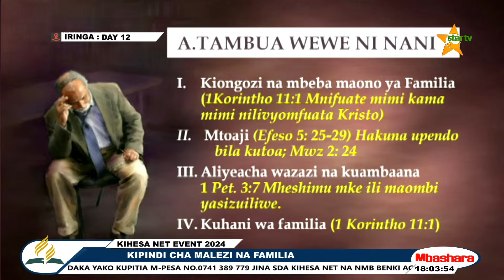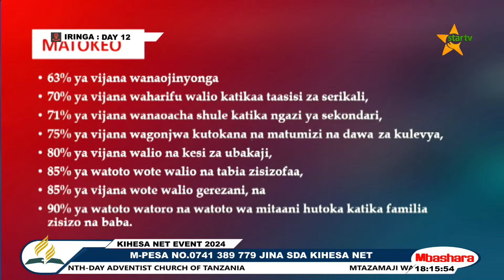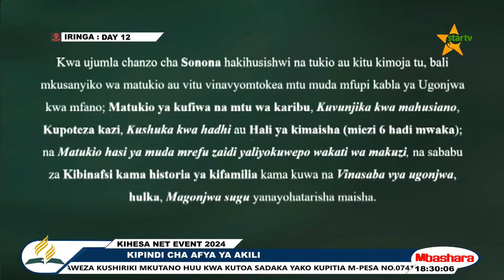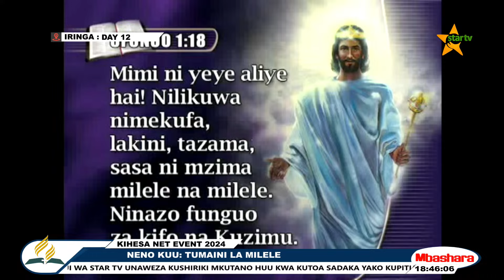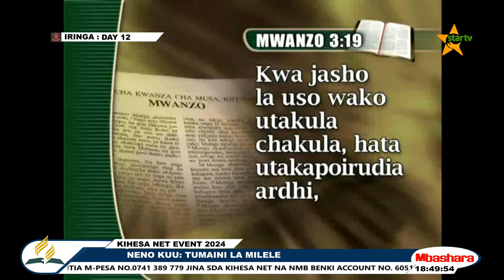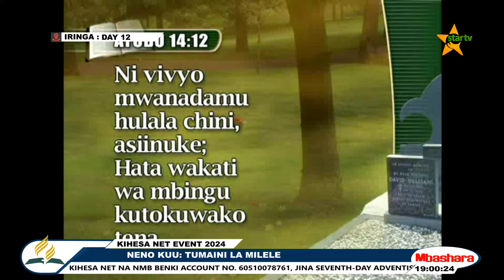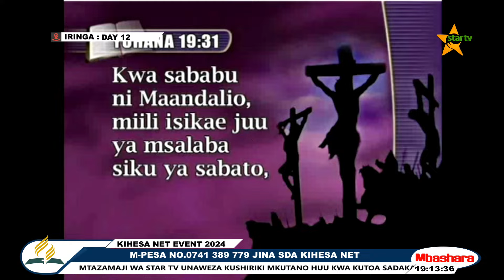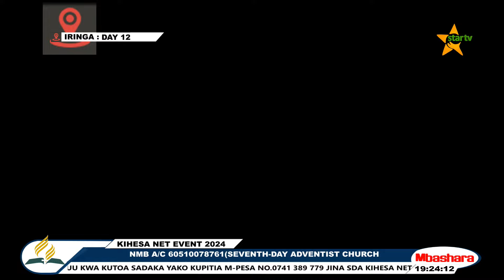23 OCT SIKU YA KUMI NA MBILI | KIHESA NET EVENT 2024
Ungana nasi ili uendelee kujifunza na kubarikiwa na Neno la Mungu lenye faraja, amani, Kila jumapili kuanzia saa 06:30 hadi saa 9:00 asubuhi hapa Star tv. @Bishop Briggs   @Amani Choir Nyakato   @REUBEN KIGAME TV   @Kathy Praise Music   @Pastor Shemeer Kollam Official   @Beatrice Mwaipaja   @KKKT - DMP USHARIKA WA KIMARA   @EAGT NZEGA GALILAYA CHRISTIAN CENTRE   @Neema Gospel Choir   @Tumaini Shangilieni Choir Arusha   @Kanisa la Mwenyezi Mungu   @Muungano Choir AICT Igoma Mwanza   @AIC MWANZA TOWN CHOIR   @AICT Makongoro Vijana Choir - KEKUNDU   @GeorDavie TV ​